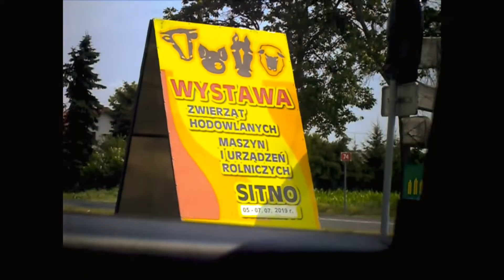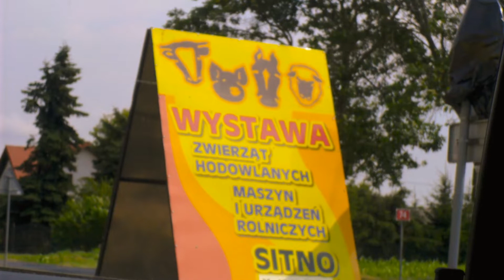Targi w Sitnie 2019 z Perqisem, RTCMZ11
Proszę oglondać w jakości 1080p

Witam Wczoraj byłem na targach w sitnie tak jak widać pozdrawiam Perkinsa bo był swoim John Deere można było zrobić sobie z nim zdjęcie wsiąść do John Deere ogólnie tak jak widać na filmie można było też po nagrywać troszkę ogólnie targi trwały 3 dni i ja byłem tego ostatnia dnia czyli w niedzielę mi się podobało a wy sami Oceńcie w komentarzach jak się podobało jak wrażenia z oglądania No i postaram się żeby filmy były częściej bo teraz właśnie ten film z targów potem filmy z wakacji postaram się nawet dwa zrobić I potem oczywiście jak wrócimy z wakacji najfajniejsza część czyli żniwa będę chciał zrobić trzy filmy więc będziecie mieli co oglądać dziękuję i zapraszam do oglądania naradzie.

1gopro hero 3
2huawei p20lite
3statyw-ELTEK
4mocowania wszelkiego typu
5 Samsung aparat
6sony cyber shot